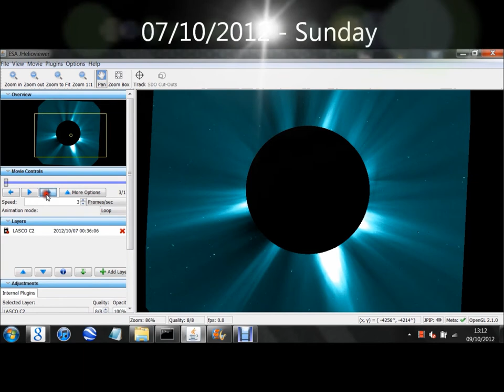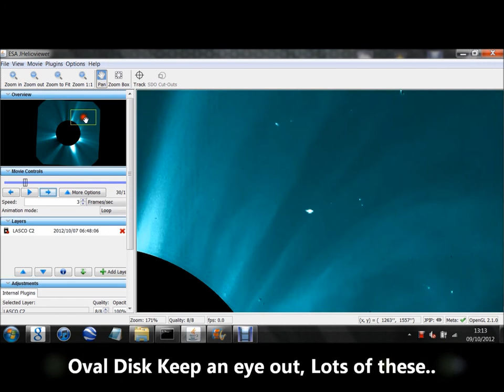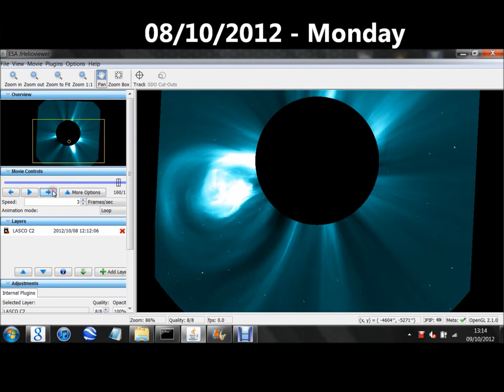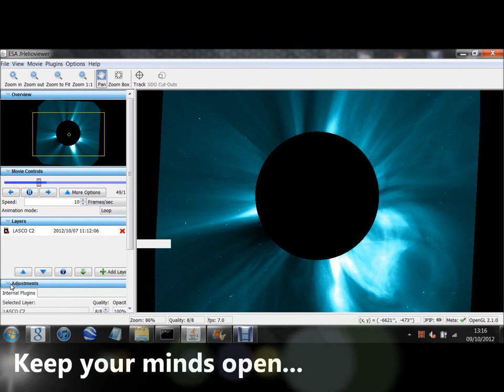UFO's Return on SOHO & Huge Solar Flares 09/10/2012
Short video of footage using SOHO Instrument LASCO Detector C2

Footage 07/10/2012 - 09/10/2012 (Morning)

Same images caught from my previous videos but from the past few days, Including from today which I could only get up to 9:00 am (Same time for all as you will be using external source (US) ). Like the other things caught they appear for one scene, They are of the same shape, Same size but In different places.

Worth taking a look at... I would not upload a video of lens faults if I was aware of them, Comets and other natural things I will not focus on. The objects in this video caught my eye and are of a un-natural shape and very big in size and I have had enough of seeing them everyday and not knowing what they are.

If you think either anything in this footage is normal or beyond it, Drop a comment have your say...Need some answers

Send credit to Cillo for making this soundtrack...Thanks

Track Title: Cillian Waters - Cillo - Breathe (Chilled Dubstep)